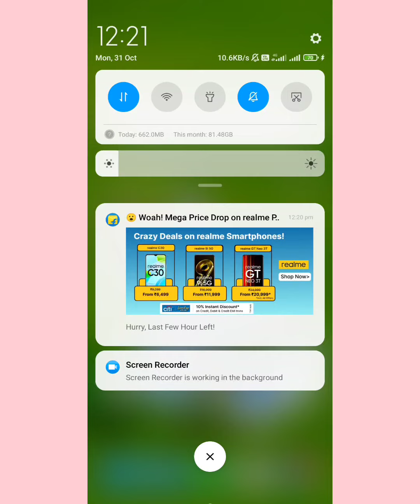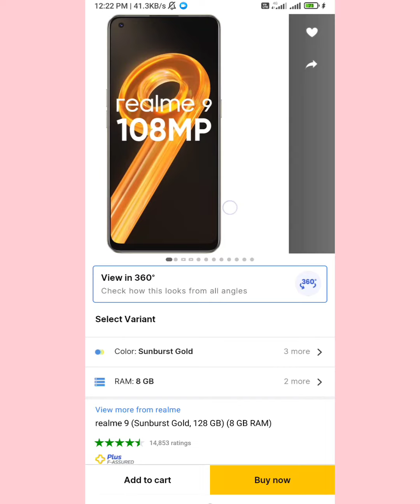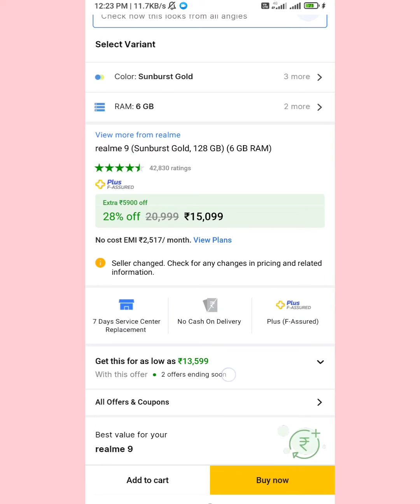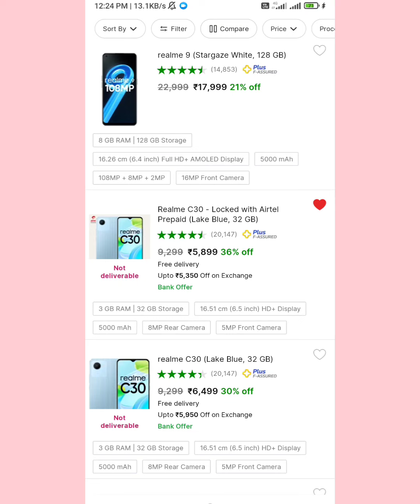Flipkart realme October Days || realme C30 || realme 9i 5G || realme GT NEO 3T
Ajio Offers Today || Trends Kurtas || Ajio All Stars Sale Diwali Edition || Trends New Coupon

@AJIO Life  @Reliance Trends

flipkart realme GT NEO 3T
flipkart realme 9i 5G
flipkart realme C30